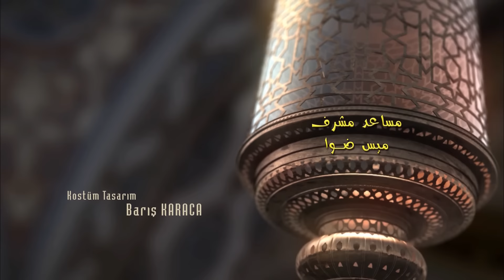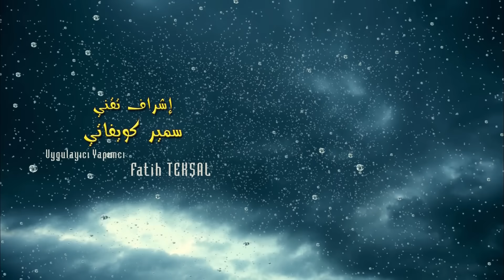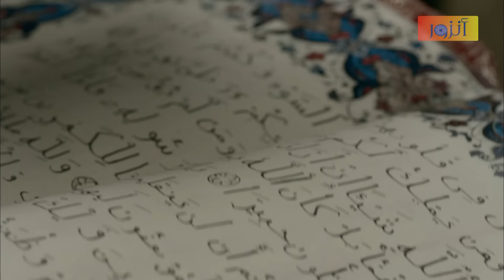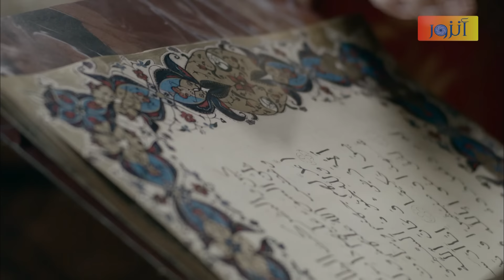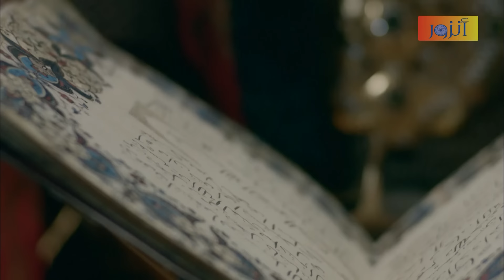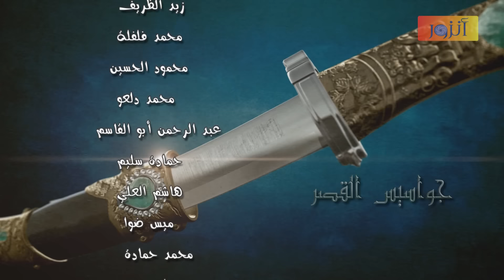مسلسل جواسيس القصر - الحلقة 08 كاملة | Gwasis al Kaser HD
مسلسل جواسيس  القصر :
يتحدثجواسيس القصر  مسلسل تاريخي هام تدور أحداثه في القرن الثامن عشر  وتحديداً في 1730م  أثناء تولي السلطان أحمد الثالث الخلافة العثمانية
أحداث متلاحقة تحكي كيف تم عزل السطان أحمد الثالث من  خلال عصيان الانكشاريين  علي حكمه  وتولي مكانه السلطان محمود الأول
فتن وصراعات تدور داخل جدران قصر الخلافة من خلال جواسيس يستهدفون قتل السلطان تتزعمهم إمرأة  يعاونها الكثير من الخونة ولكن في نفس الوقت يظهر بطل المسلسل خليل الذي يعمل مع رجاله على التصدي لمكر الخونة خصوصاً بعد أن قتل هؤلاء الخونة حبيبته حيث يسعى للإنتقام منهم
تتوالى الأحداث بكل تشويق وتتشابك خيوط الصراع حتى نصل إلى النهاية جواسيس القصر دراما تاريخية متميزةومثيرة

بطولة :
مروان أبو شاهين – سامر الجندي – عدنان عبد الجليل – همسة الحايك – خلدون قاروط – فاروق الجمعات – مهجة الشيخ – ليث المفتي – مأمون الفرخ – جمال نصار – هلا صياصنة – فادي الحموي  - نضال جوهر – لينا ضوا  - طارق المسكي – منذر فارس – أسامة جنيد – مالك محمد – مجد ظاظا  .